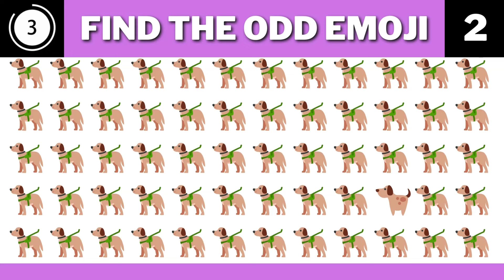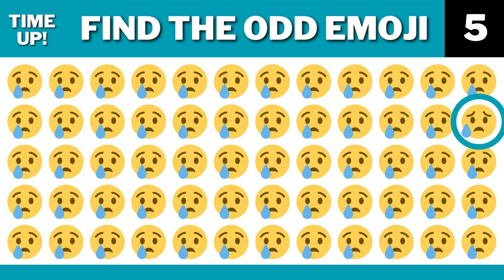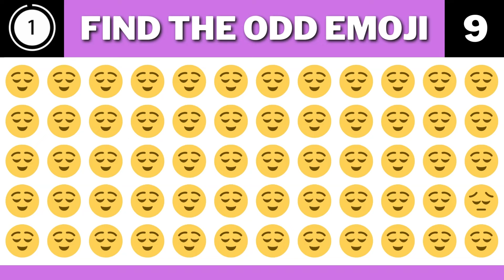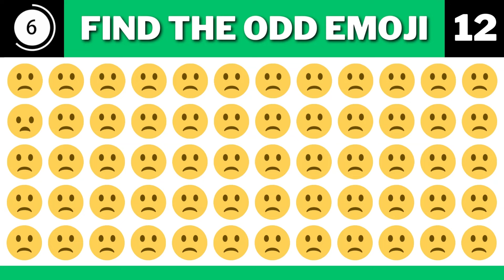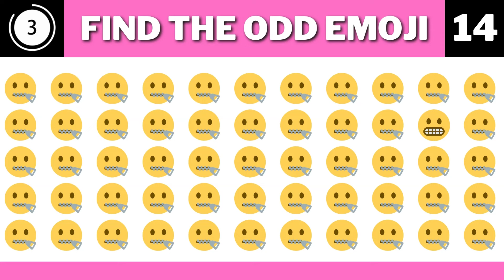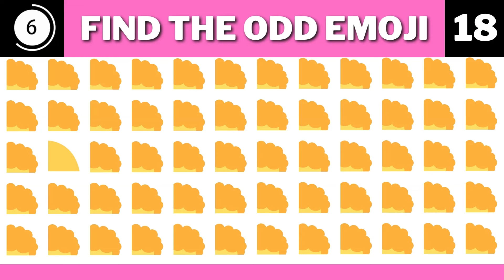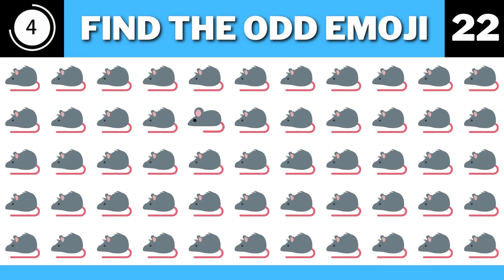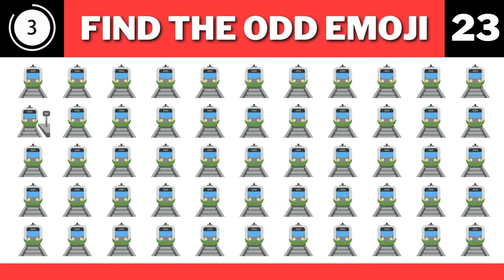Can You Find The Odd Emoji | Emoji Challenges